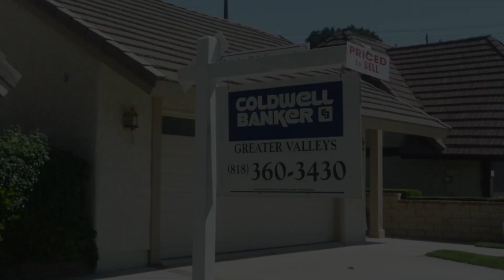Jon O'Sullivan - 22715 Garzota Drive in Valencia